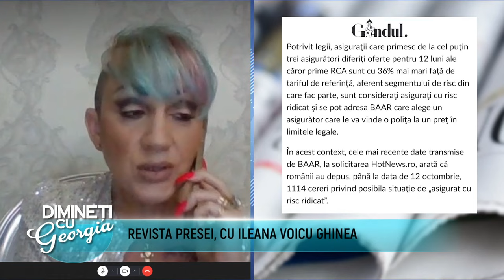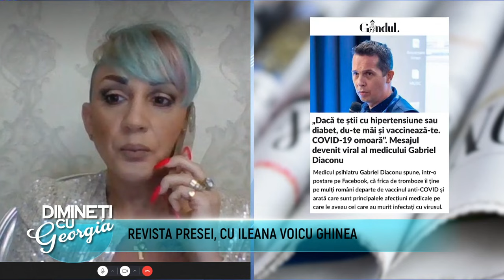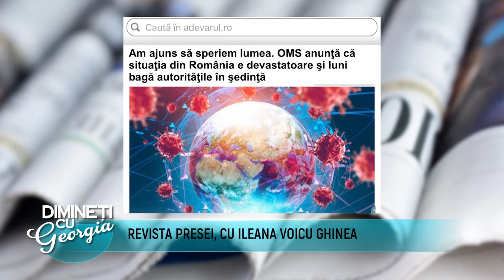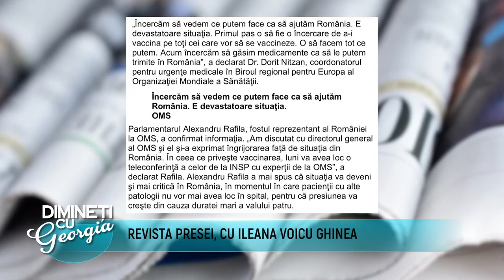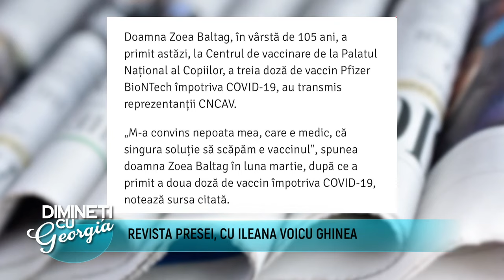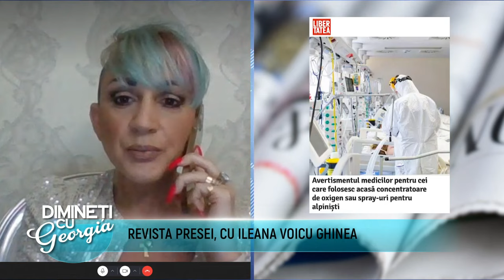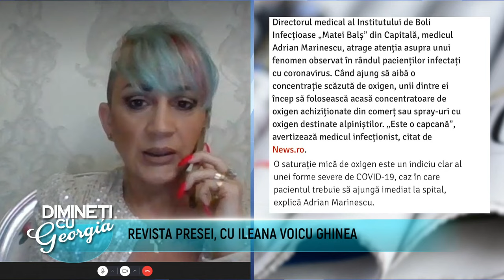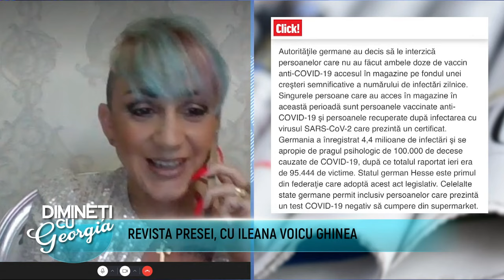Dimineti cu Georgia - Daciana Toma, Ileana Voicu Ghinea - 18 Octombrie 2021 - P1 | MetropolaTV